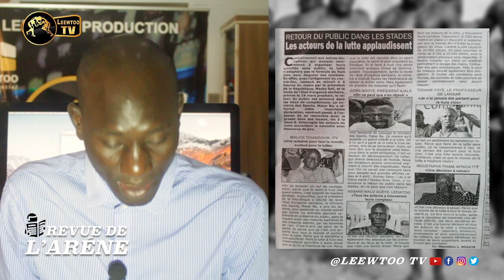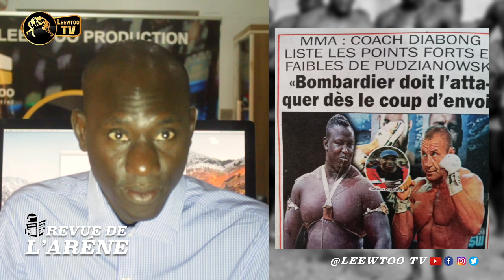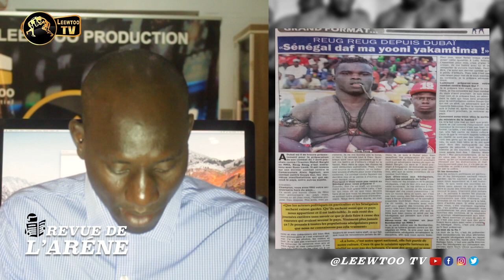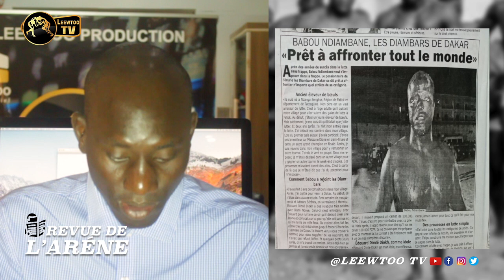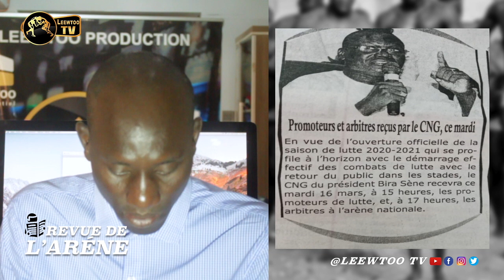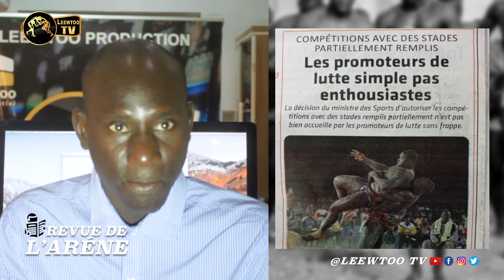REVUE DE L'ARENE : Au Lac Rose : Mod’LO se défonce dans la boxe, musculation et plage